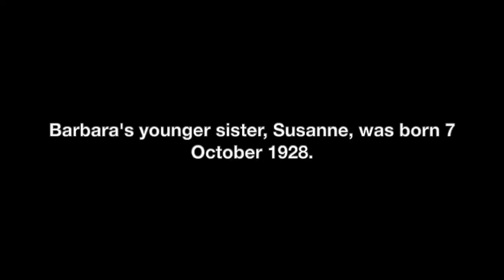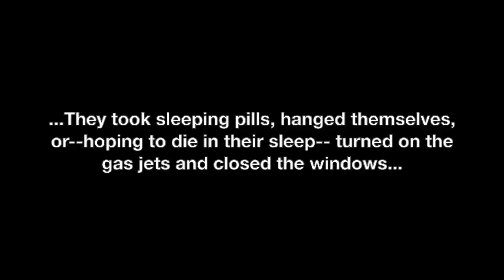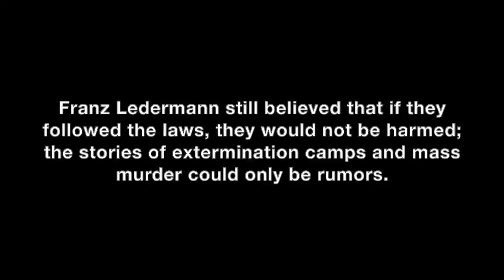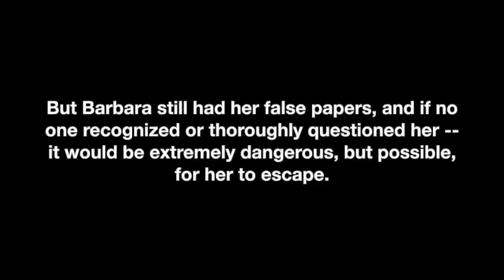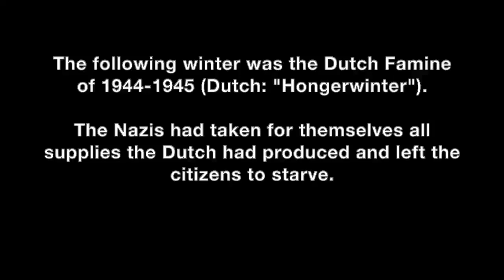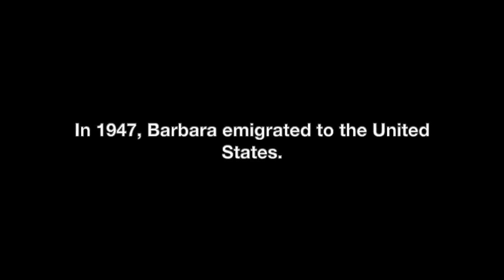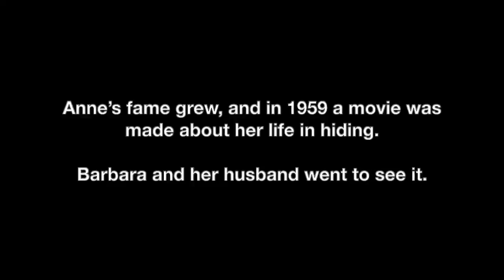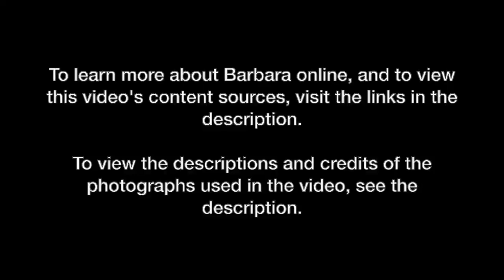Barbara Ledermann: Her Life in Words and Pictures (Narrated)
This video pays tribute to the life story of Barbara Ledermann Rodbell, most notably the friend of Margot and Anne Frank. This video focuses on her life through words, interviews and photographs.

Though this video does contain a lot of information about her, there is more to learn.

To learn about Barbara in more detail, check out these sources:
Letters From the Ledermanns - Afori Publishing

Anne Frank: The Biography - Melissa Müller

Daring to Resist: Three Women Face the Holocaust (1999 TV movie by PBS)

The Holocaust: A North Carolina Teacher’s Resource, North Carolina Council on the Holocaust
All content from above sources. All images are copyright to the United States Holocaust Memorial Museum or Anne Frank Fonds.